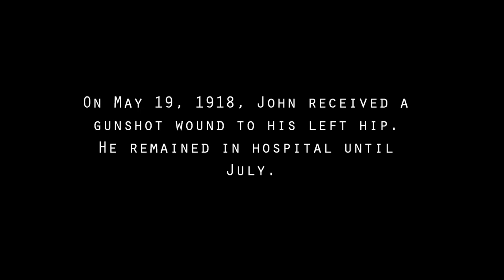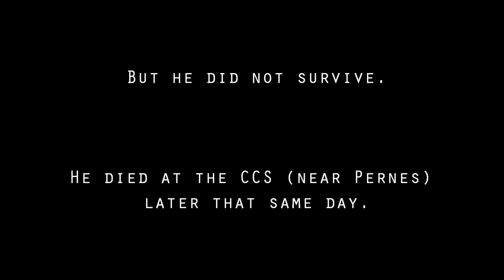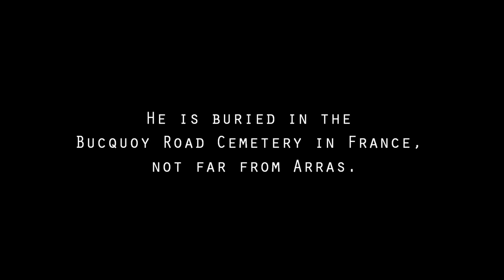John George Matthews (a World War One Story)